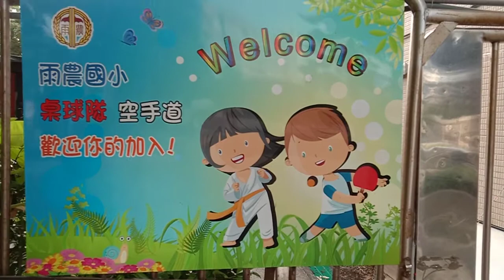Gala along Yunong Elem. School | Malou Abucejo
Near Yangming Hospital.